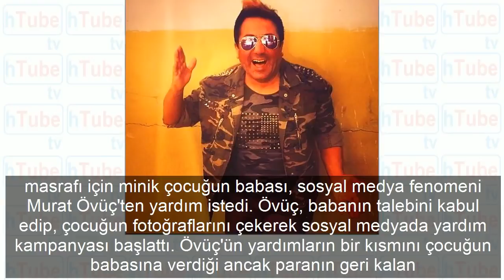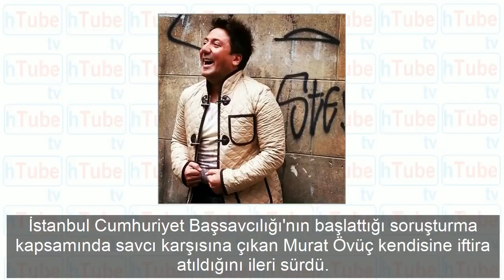şok dava! Sosyal medya fenomeninin başı belada!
Intro: 0:00 Part 1 6:16 Part 2 23:28 Part 3 47:03 Part 4 1:19:09 Produced/Directed by Roxanne Meadows and Joel Holt Script by Roxanne Meadows Editor.

Resmi Web Sitemizden bize ulaşabilirsiniz